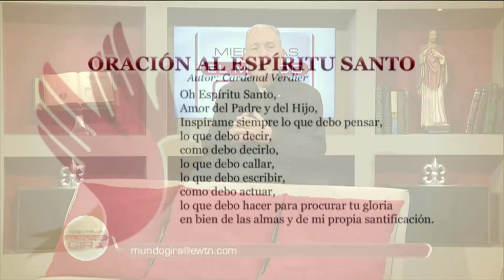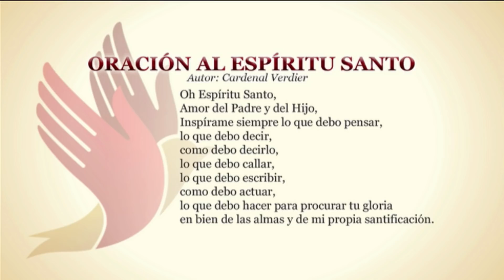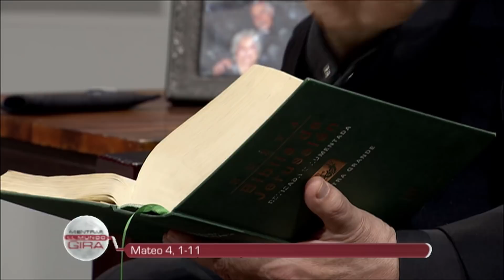Mientras el Mundo Gira—Cuaresma: 40 Días • 8 | Marzo | 2022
Este período dentro del Tiempo Litúrgico de la Iglesia Católica, es un tiempo de gracia, un tiempo de reflexión, un tiempo de cambio. El Padre Willie nos invita a aprovechar cada uno de estos 40 días santos para acercarnos más a Jesús y vivir junto con Él una nueva vida.